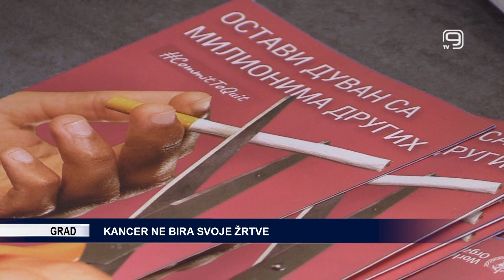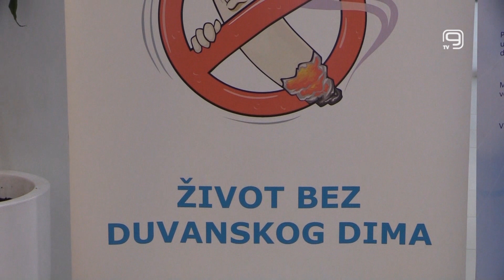TV KANAL 9, NOVI SAD: KANCER NE BIRA SVOJE ŽRTVE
U ponedeljak u Domu zdravlja Novi Sad u Rumenačkoj ulici počinje sa radom nova grupa za odvikavanje od pušenja. Odvikavanje traje pet dana i besplatno je. Za pušače ovo je šansa da vrate kontrolu nad svojim zdravljem i preduprede brojne smrtonosne bolesti, o čemu je bilo reči sinoć u emisiji Otvoreni ekran.